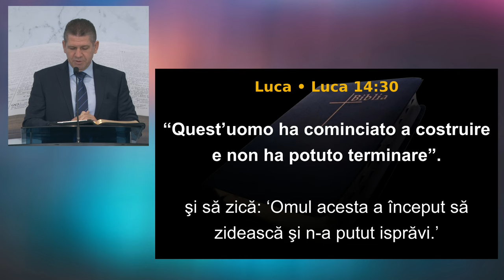Marius Livanu - Turnul căsătoriei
Biserica Philadelphia din Mansuè (TV), Italia - mesaj de încurajare și zidire spirituală, rostit de pastorul Marius Livanu, în data de 22 septembrie 2024. Predici pentru vremuri grele